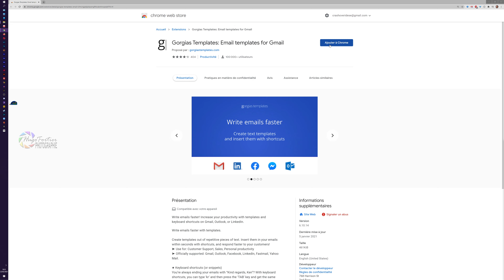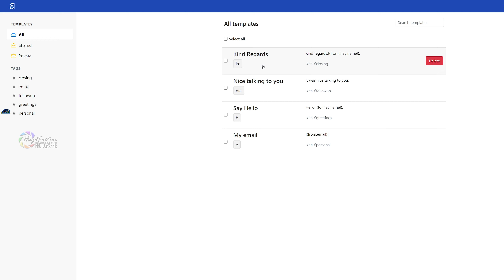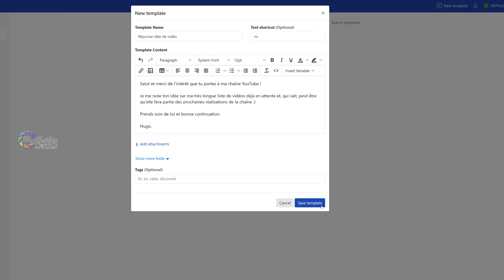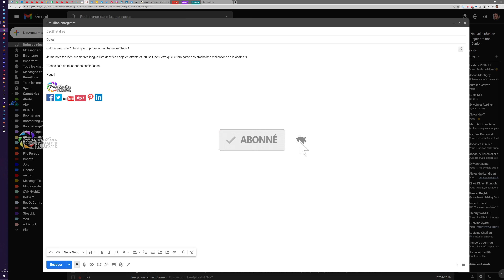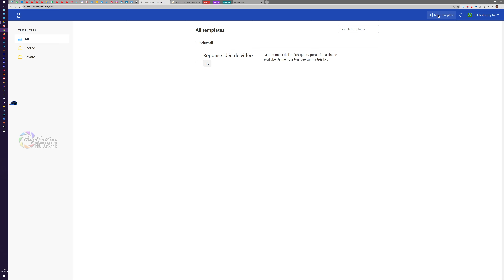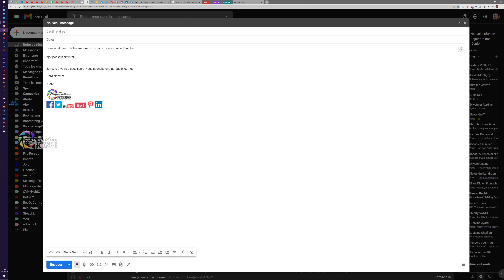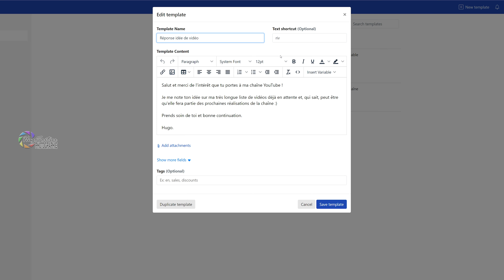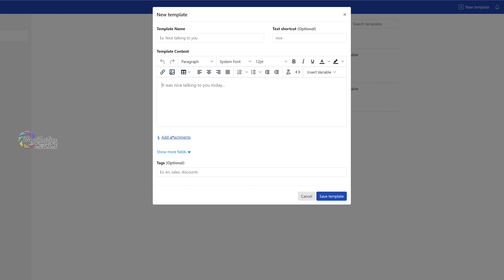Comment gagner énormément de temps pour rédiger ou répondre à ses mails (GMail / Productivité)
Cette semaine, je vous présente une extension Google Chrome pour GMail, qui va vous permettre de rédiger vos emails habituels en quelques secondes seulement, tout en pouvant facilement les adapter ou les personnaliser selon les besoin. A la clé, un gain de temps appréciable de plusieurs dizaines de minutes par jour si votre travail se fait à partir de nombreux échanges de mails !

Enjoy ! ^_^

Mon matériel :
- Boitier :